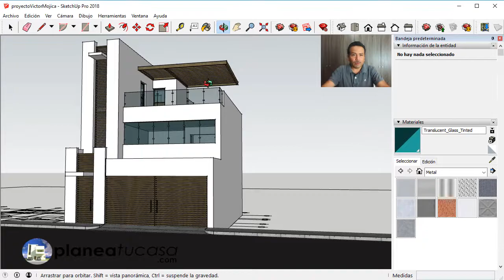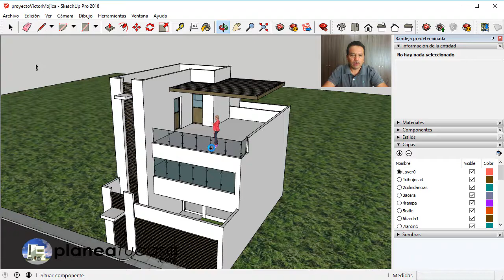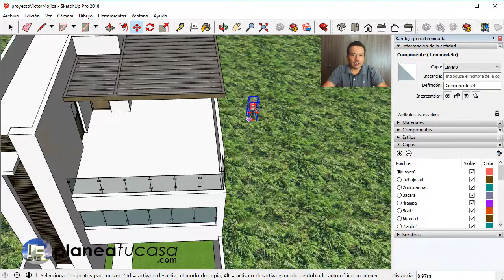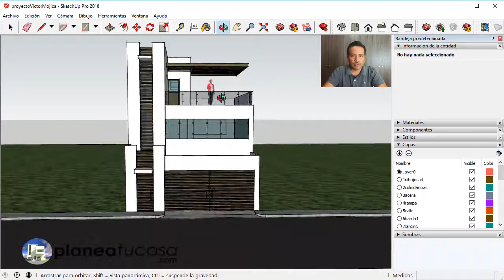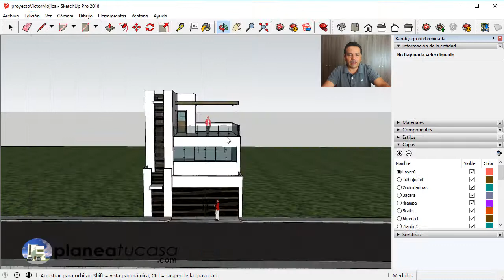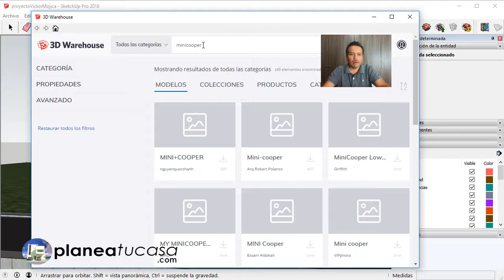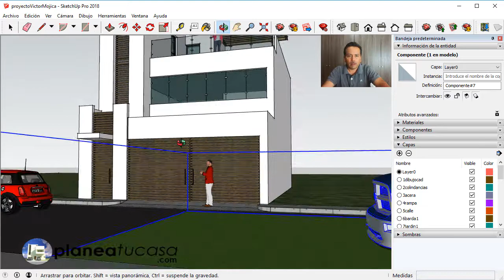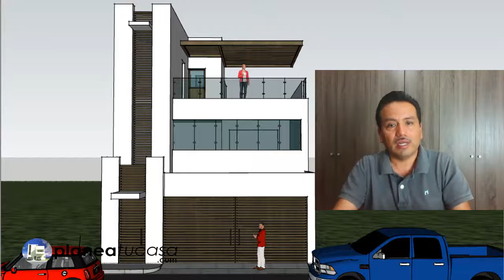Incluir Escalas Y Autos 3D Sketchup Para Principiantes A41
Los espacios que contiene este diseño exclusivo son los siguientes:
- 2 Recámaras
- 2 Baños Completos, uno con tina de hidromasaje
- Terraza
- Sala
- Comedor
- Cocina
- Jardín
- Lavandería

Plano De Casa 5 Rec. Y Alberca Terr. 20x40 M. AutoCAD

Plano de 2 Casas con 1 Taller en terreno 17x100 Metros.

Rigo Salgado
Arquitecto, Constructor y Asesor de Proyectos